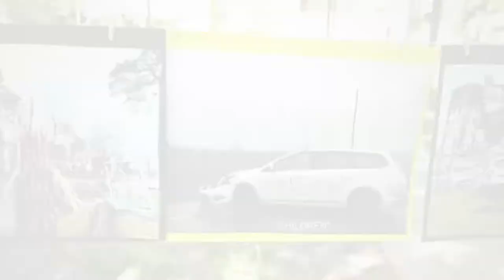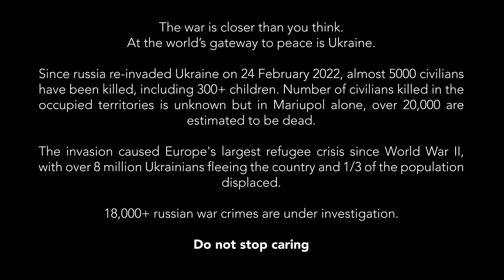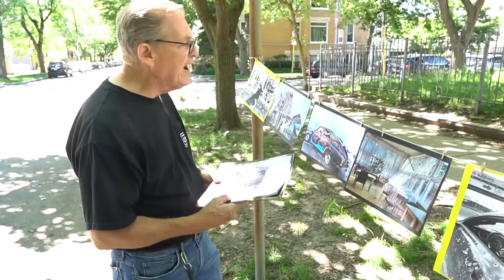Uliana - Ashes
I wrote this song during my forced residence in Chicago enjoying its lovely but foreign streets. The video uses photos shot in Ukraine by my friends Roman Koval who documents war crimes and Masi Nayyem who fought at the frontline and was injured. The song "Ashes" incorporates the sounds of the missile landing on a building in my city, Kyiv, in the first days of the war and a train of Ukraine's national railway system "Ukrzaliznytsya" that has carried millions of people to safety.

There are ways to support Ukrainians. Please donate to the foundation "Dakh" set up by my beautiful friend Angelika Zayika that repairs houses in the destroyed villages of the Kyiv region, particularly Gorenka where some of my loved ones live.

Lyrics and Music by Uliana Poltavets
Produced by Uliana Poltavets
Mixed and Mastered by Steve Marek
Video shot by David Sameshima, edited by Uliana Poltavets
Photos used in the video by Masi Nayyem, Roman Koval
Thank you everyone for contributing!